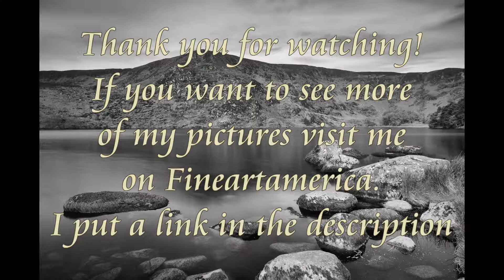DJI Mavic Air - Lough Bray Upper & Lower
I was resisting to buy DJI for a long time now but after crashing my Parrot Bebop2 in a tree (where it still is) I was in need of a new drone and the Mavic Air is just ticking all the boxes. I was thinking about the GDU O2 or the Autel Evo but the O2 seems a bit of a disapointment after the long wait and there is no shipping date of the Evo yet so DJI has won a new customer... so far I'm very happy with my buy.